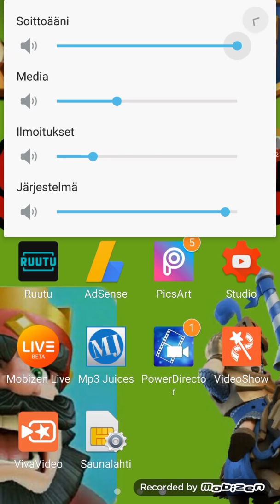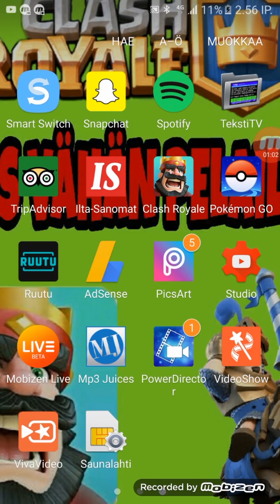Clash Royale osa11! Avataan legendary chest!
Juu ei tullu sitä mitä haettiin mutta ei se mitään! Laittakaa ehdottomasti peukut pystyyn ja kanava tilaukseen niin oon tosi tosi tyytyväinen! Tänään vielä 1video!